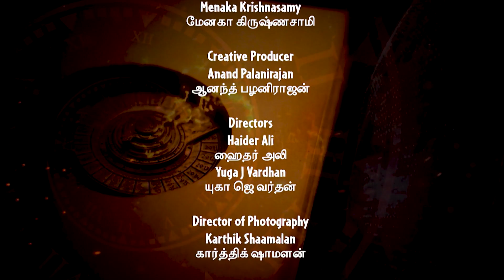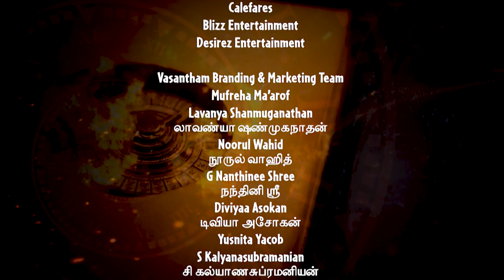Kaalavarai EP31 | Tamil Web Series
Bharath is elated to find out that Aryan and Abhi have broken up. He shares his feelings for Abhi to Dharshini and asks her for advice.

🔮 Catch up on Kaalavarai here! ✨